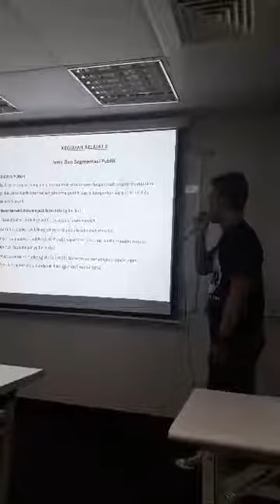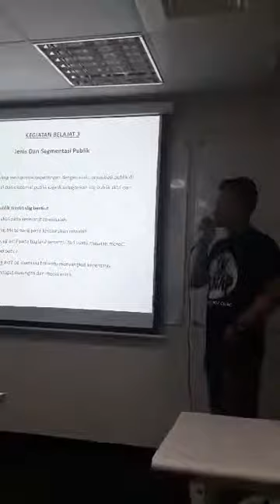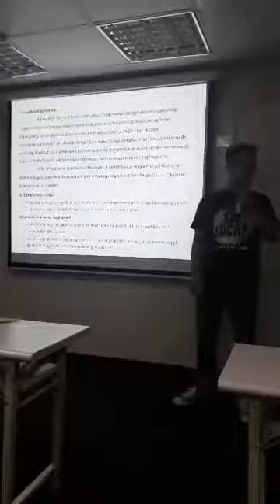2017.2-Hubungan Masyarakat-UTT-TTM1--27/08/2017-Modul 3 Part 3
Presentasi Mahasiswa UTT Jurusan Komunikasi